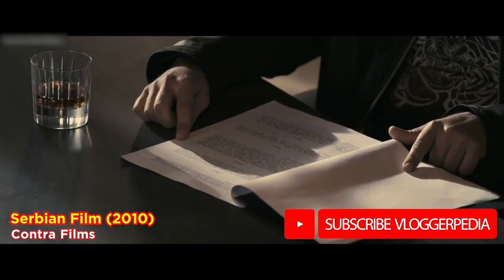FILM HOROR MISTERI YANG DIANGGAP KETERLALUAN | FAKTA VLOGGERPEDIA | SCARY ZONE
Hai guys balik lagi bareng gue Adi di vloggerpedia. Nah kali ini gue akan membahas fakta menarik seputar film Horor misteri yang aneh, dianggap keterlaluan dan dilarang tayang di banyak negara.
Apa yang menjadi alasan film horor misteri ini dilarang tayang di banyak negara?
Simak penjelasan selengkapnya hanya di segmen baru vloggerpedia yaitu scary zone!

Akhir kata:
Terima Kasih sudah mampir!
Terima Kasih sudah sempatkan waktu untuk menonton!
Jika berkenan tinggalkanlah Like!
Jika ingin ikutan heboh, bisa memberi comment!
Jika ingin membantu Channel review ini diketahui banyak orang, bisa di share di akun kawan sekalian!
Akhir kata, selamat menonton!